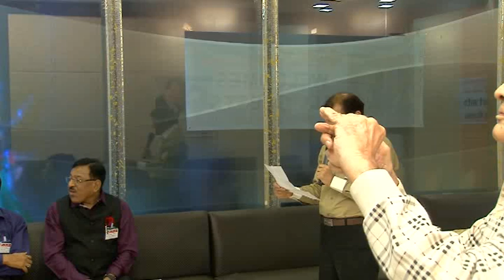Akhtar Jaipuri - SJ Mumbai Meet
Mr. Akhtar Jaipuri (Son of Legend Lyricist Hasratji) addressing FIRST MEET OF SHANKAR JAIKISHAN FANS  held by SHANKAR JAIKISHAN FOUNDATION, AHMEDABAD @ MUMBAI on Dt. 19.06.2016